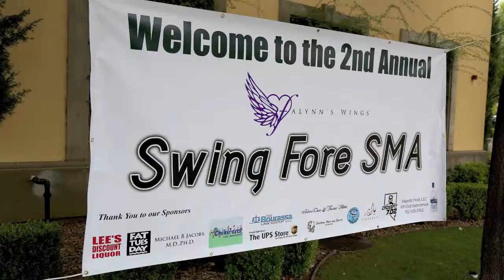GIVEBACK Sahara Coins Supporting Swing Fore SMA Golf Event 2014 pt. 2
Sahara Coins is a proud Las Vegas business that loves to give back to the local community.  On Monday, August 4th, 2014, the Sahara Coins crew participated in the 2nd Annual Swing Fore SMA Golf Event, hosted by Falynn's Wings, to show their support for a worthy cause and drawing the much needed awareness to children and families battling SMA.

Special Thanks also goes out to Tapout for donating all their drinks!

What is SMA?
Spinal Muscular Atrophy (SMA) is a genetic disease that causes progressive muscle degeneration. There are several types of SMA which are defined by the severity and the age of the child at onset. Our daughter Falynn was born with Type 1 SMA, which is the most severe form. The life expectancy of infants with Type 1 is only 2 years. The muscle weakness will eventually eliminate the ability for a child to sit, walk, eat, hold their heads up and even breathe.

• SMA is the #1 genetic killer of children under the age of 2.
• SMA occurs in nearly 1 in 6,000 births.
• 1 in 40 people are carriers of the gene responsible for SMA.
• SMA does not discriminate based on race, ethnicity, or gender.
• There is currently no treatment and no cure but the National Institutes of Health (NIH) and the National Institute of Neurological Disorders and Stroke (NINDS) selected SMA as the disease closest to treatment of more than 600 neurological disorders.

Falynn's Wings believes that every family should be given a fighting chance to have their child live. That's where we step in and show parents that it is possible to care for your child and keep them alive and healthy. There are many other obstacles that SMA kids will face but Falynn's Wings will provide each family with hope and education on how to plan for the future. We will emphasize the importance of pro-action as opposed to reaction because waiting too long WILL cost a child's life.

Address: 7293 W. Sahara Ave. Suite 106, Las Vegas, NV 89117